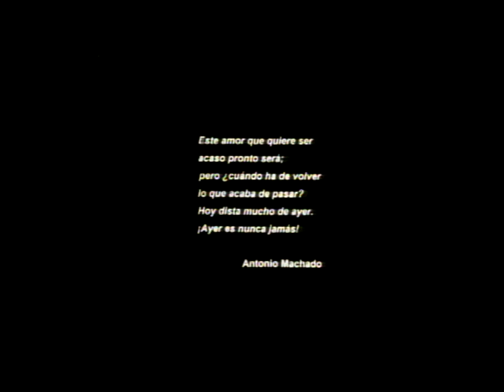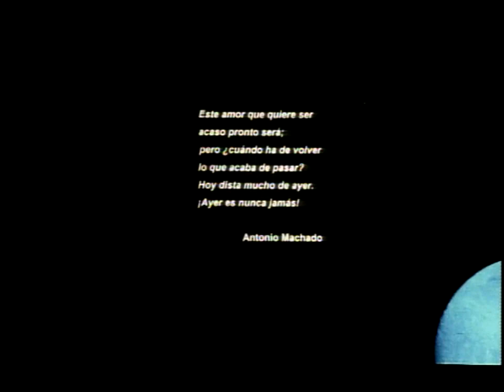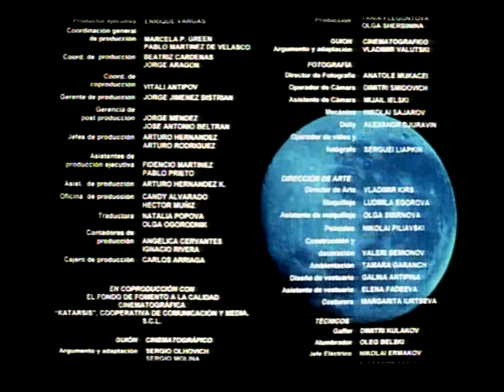En un ClarOscuro de la Luna 11 Final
Sinopsis El Ruso, un inmigrante de la Segunda Guerra Mundial, se ha establecido en Tabasco y tiene dos hijas: Nilda y Ana. Ésta se casa, pero su marido es asesinado. Ella cae en un estado de shock del que difícilmente saldrá. Al morir su esposa y casarse Nilda, El Ruso decide regresar a su patria junto con Ana, sin sospechar que las cosas pueden cambiar.